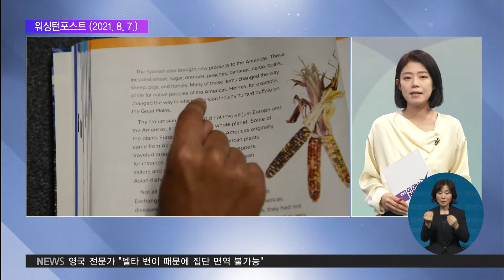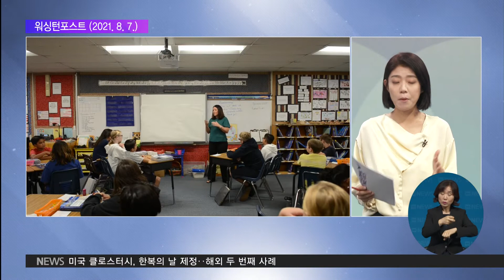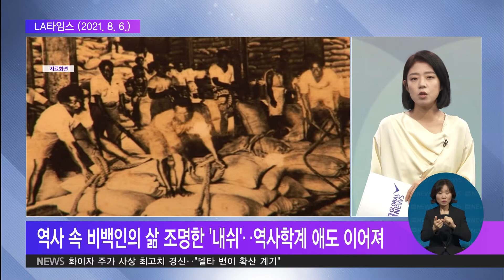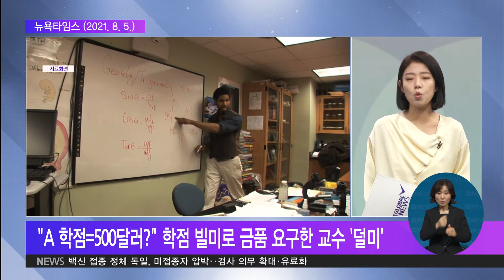2021. 08. 11. [글로벌 pick] "초등생 영재교육, 효과는 글쎄?"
쉽게 접하기 힘든 교육 소식 골라서 전해드리는 글로벌 픽 시간입니다.

오늘은 길금희 기자와 함께합니다.

황대훈 기자
"초등생 영재 교육, 효과는 글쎄?"

남들보다 조금은 특별해서 그 특출함을 더 최선으로 이끌려고 하는 것이 영재 교육 아닙니까.

근데 효과가 없다고요?

길금희 기자
이른바 수월성 교육이라고 하죠?

미국 연구진이 벌인 한 조사에서 영재 교육이 생각만큼 기대 효과가 크지 않은 것으로 나타나 교육계의 관심을 모으고 있습니다.

미국에서도 영재 교육은 많은 학부모들의 선망이 될 정도로 교육 과정 자체에 대한 신뢰가 꽤 높은데요.

보통 저학년에 시행하는 '영재 시험'에서 높은 점수를 받는 경우 학생들은 영재 교육을 받을 자격을 갖게 됩니다.

또, 영재반 강사는 정규반에서보다 더 깊고 정교한 수업을 요구받게 되는데요.

그런데 최근 미국 연구진이 2010년 입학한 초등학생 1만 8천여 명을 대상으로 한 조사에 따르면요, 영재반 프로그램을 이수한 학생들의 학업 성취도가 일반 학생 대비 크게 높지 않은 것으로 나타났습니다.

황대훈 기자
더 심화된 내용을 교육받고 학업 시간도 더 많은데도 불구하고 이런 결과가 나온 이유는 뭘까요?

길금희 기자
영재 교육 접근방식에 있어서는 실제 다양한 방법들이 있죠.

학생들을 몇 시간 동안 정규수업에서 제외시켜 별도의 수업을 하거나 또 일부 과목이나 학년 과정은 생략하기도 하는데요.

이와 관련해 연구진들은 이런 접근 방식 모두가 실제 효과가 다 떨어지는 건 아니지만, 평균적으로 봤을 땐 효과가 미미하다고 설명했습니다.

또, 각각의 활동들이 실제 얼마나 성취도에 영향을 미치고 있는지는 좀 더 제대로 된 조사가 필요하다면서 영재 교육의 실효성에 대한 연구의 필요성을 제기하기도 했는데요.

영재 교육에 대한 기대가 컸던 만큼 교육계에 큰 사회적 파장이 예상되고 있습니다.

황대훈 기자
미국 역사 교육의 장본인 "별이 되다"

이번 한 주 여러 위인들의 안타까운 소식이 연달아 전해지고 있네요.

자세히 전해주시죠.

길금희 기자
미국 역사 교육의 창시자이자 UCLA 국립 역사센터의 창립자이기도 하죠.

개리 B 내쉬가 우리곁을 떠났습니다.

인종주의가 만연한 미국 역사계에서 진정한 역사 의식을 심기 위해 노력한 개리 B 내쉬, 우리에겐 조금 생소한 인물이지만, 미국 역사학계에서 그가 걸어온 길은 그 누구보다 특별했다고 하는데요.

그는 30여 권의 역사 교과서와 저서를 집필하며 역사 교과서에서 늘 제외되기 일쑤였던 비백인 단체의 이야기를 진실되게 알려오는데 일조했습니다.

LA 타임스는 내쉬가 지난달 암으로 세상을 떠나기 전까지도 다양한 저서를 통해 역사를 알리는 일에 열정을 보였다고 보도했는데요.

또 하나의 위인이 우리곁을 떠나면서 전세계 역사학계에서 애도가 이어지고 있습니다.

황대훈 기자
"A 학점과 맞바꾼 500달러"

학점을 돈이랑 맞바꿨다는 겁니까, 무슨 내용입니까?

길금희 기자
네 미국의 한 대학 교수가 학생들에게 돈을 받고 성적을 판 혐의로 기소돼 미국 교육사회가 충격에 빠졌습니다.

사건의 배경이 된 학교, 메릴랜드 주에 위치한 볼티모어 커뮤니티 칼리지입니다.

이 대학에서 수학 강의를 맡고있는 교수가 학생들에게 좋은 학점을 주는 조건으로 돈을 받아 챙긴 겁니다.

더 황당한 건 이 교수는 학점 등급에 따라 자신이 받아야할 금액까지 책정했다고 하는데요.

가장 높은 A 점수는 500달러, B 점수는 300달러 등을 부르며 학생들을 유혹했다고 합니다.

황대훈 기자
실제 거래를 한 학생들도 있을 것 같은데, 피해 규모는 얼마나 됩니까

길금희 기자
불법인 줄 알면서도 교수의 현혹에 넘어간 피해자는 많았는데요.

조사결과 모두 112명의 학생이 제안을 받은 것으로 확인됐는데, 이 가운데 9명의 학생이 금전 피해를 봤습니다.

교수는 총 2,815달러를 받아 챙겼다고 하는데요.

이 교수 결국 재판에 넘겨졌고, 최근 징역 1년을 선고받게 됐습니다.